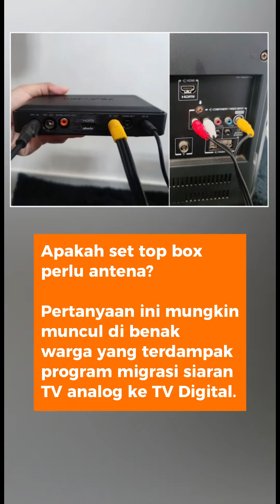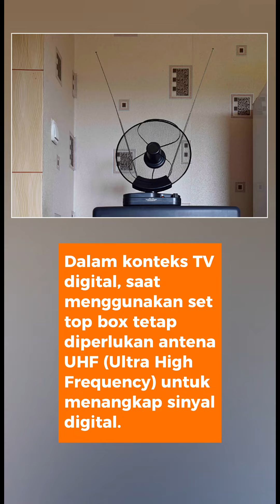Apakah Menggunakan Set Top Box TV Digital Perlu Antena?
Apakah set top box perlu antena? Pertanyaan ini mungkin muncul di benak warga yang terdampak program migrasi siaran TV analog ke TV Digital. Dengan STB, TV analog yang biasa digunakan masyarakat akan bisa menampilkan siaran digital tanpa perlu membeli TV digital baru.

Jurnalis/ Scriptwriter: Conney Stephanie
Kreatif: Conney Stephanie
Produser: Oik Yusuf
Video Editor: Conney Stephanie